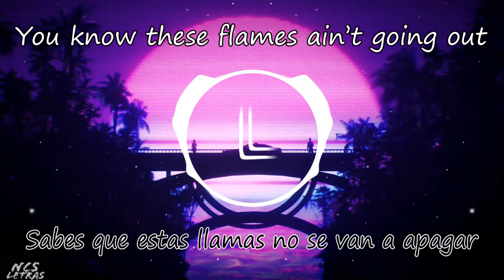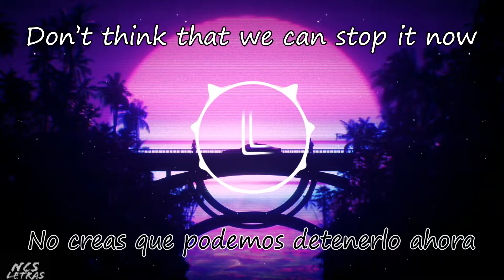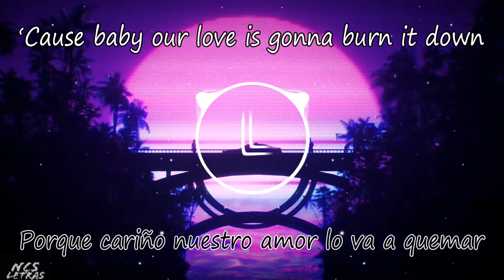Robin Hustin & Jessica Chertock - Burn it Down | SUB Español e Ingles [NCS LETRAS]